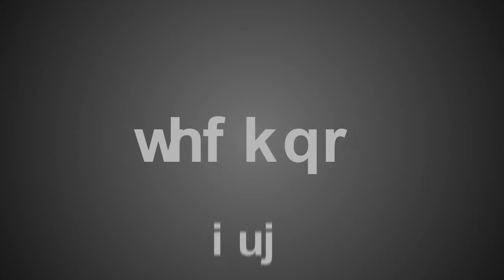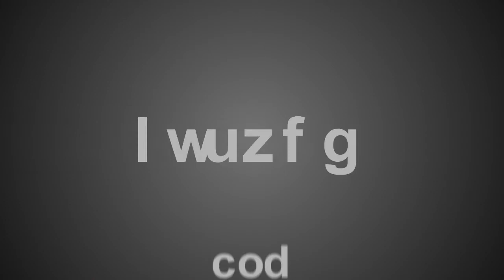GONCALO M @ Sunset Club. Alcobaça. Portugal 02.03.2013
Hard Beats Pt - Intense Edition